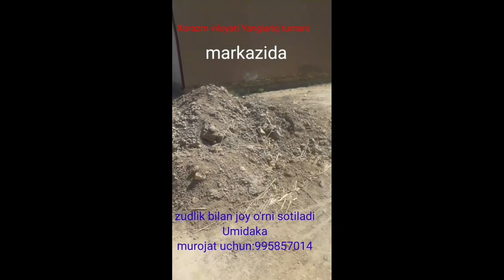Xorazm.Yabgiariqda 2 so'tik joy o'rni zudlik bilan sotiladi.сентрда